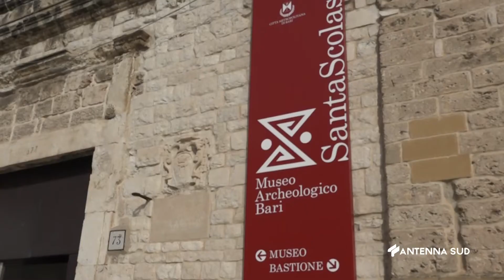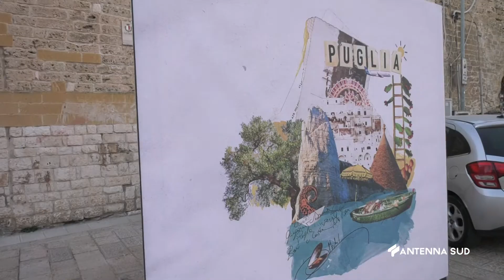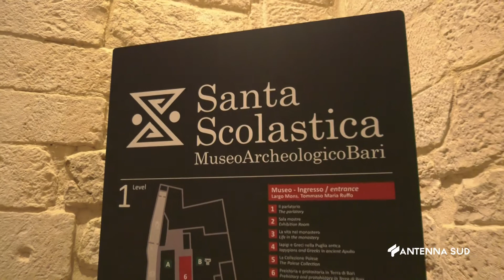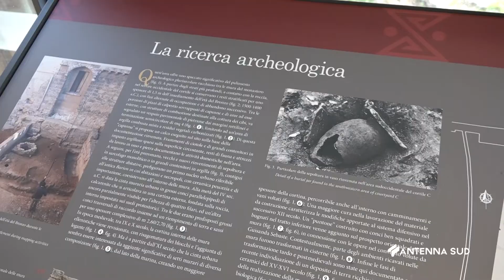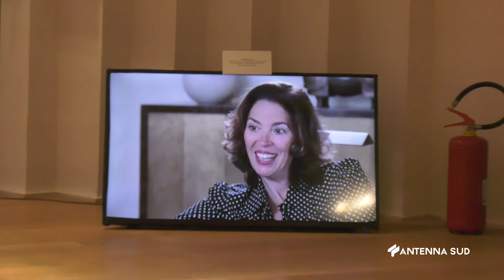INTERVISTA DELLA SETTIMANA DEL 16 NOVEMBRE 2022